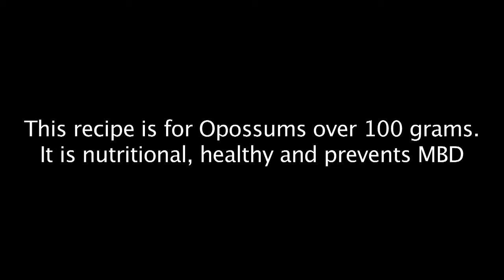Recipe for Feeding Opossums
NOTE: PLEASE READ THE INGREDIENTS ON OTHER YOGURT BRANDS.  THEY ARE NOT CREATED EQUALLY.  FOR MANY THE PHOSPHORUS, PROTEIN AND SUGAR CONTENT ARE TOO HIGH! Recipe can be varied slightly depending on each Opossum.  Some people use 2% or low fat yogurt as well.  I prefer full Cabot or a combo of Cabot 2% and full fat.   This is a healthy and easy recipe for feeding Orphaned Opossums over 100 grams.  I have rehabbed Opossums for many years and this formula helps reverse and prevent MBD (metabolic bone disease).  It is also recommended that Opossums get at least 20 minutes indirect sunlight or UV each day.